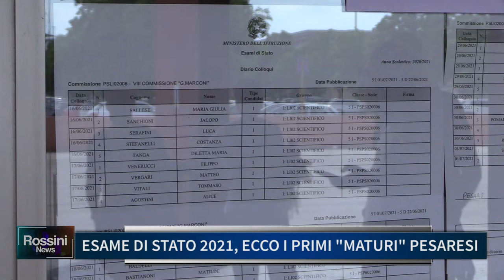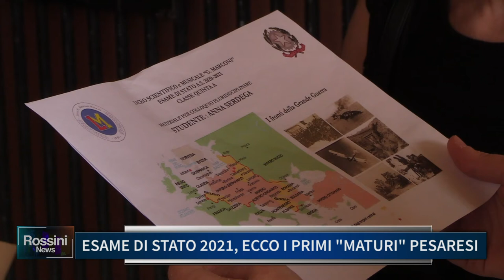ESAME DI STATO 2021, ECCO I PRIMI MATURI PESARESI